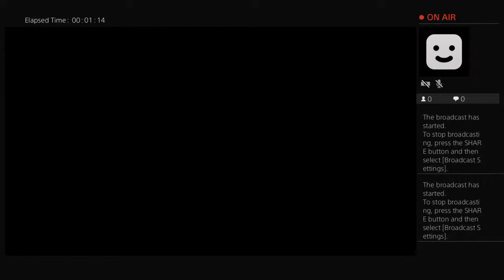Mount Blue Games Live PS4 Broadcast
Welcome to Mount Blue Games! This channel is dedicated to posting battlefield games played on the PS4.